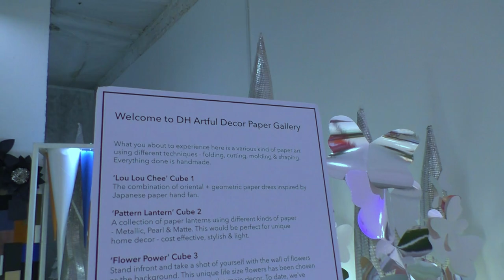Шоппинг в Малайзии//Корейские Товары и Игрушки//Shopping in Malaysia//Korean Goods and Toys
You love interesting video blocks ... then you come here!
... So subscribes ... click on the red button under the video ... and the bell ... and you will always be in the trend of the latest news, reviews and Challenges 👍

Леди Ли//Lady Li